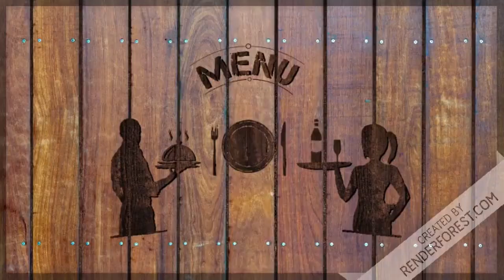Cooking Academy 3 - Recipe for Success - Part 1: Sugar